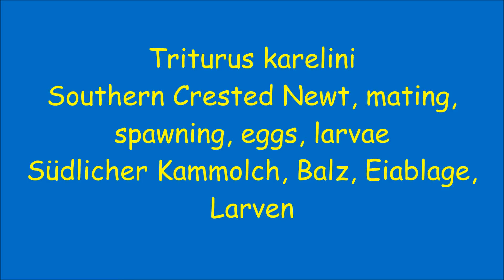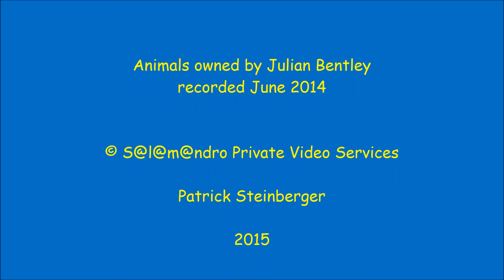Triturus karelini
Southern Crested Newt, mating, spawning, eggs, larvae

Südlicher Kammolch, Balz, Eiablage,Larven